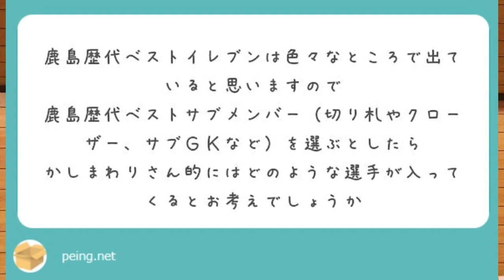かしまわりが考える鹿島アントラーズ歴代最強サブメンバー！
面白い質問が来ました！

黒門さん
オープニングの音楽は

動画Special Thanks:
弟 @mtryooooosk09